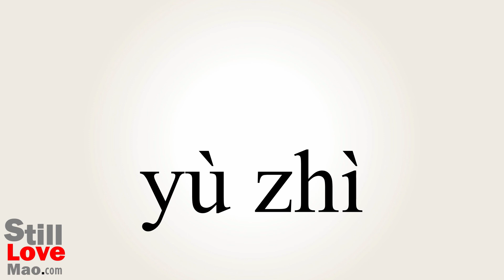How to Say Prefab in Chinese